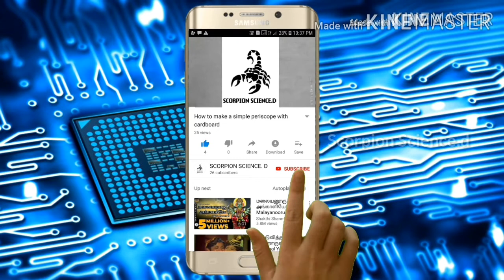How to make air car in tamil